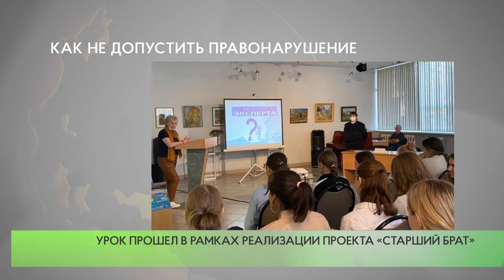Партийцы провели правовой час в библиотеке Звенигорода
Активисты одинцовского отделения партии «Единая Россия» приняли участие в организации правового часа по теме «Как не допустить правонарушение». Участниками встречи, которая прошла на площадке библиотеки Звенигорода, стали ученики 7А класса средней школы № 4.